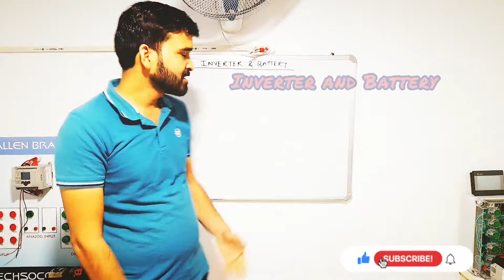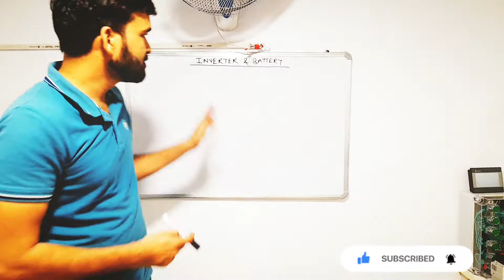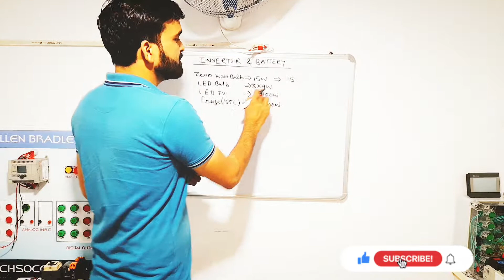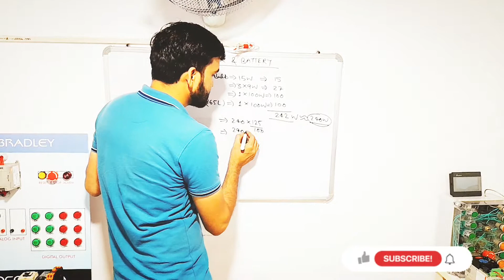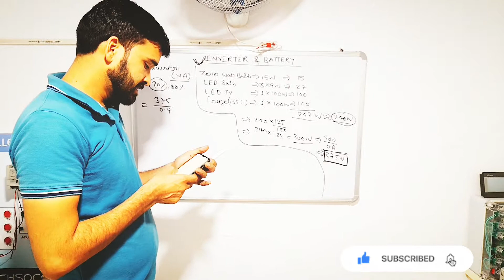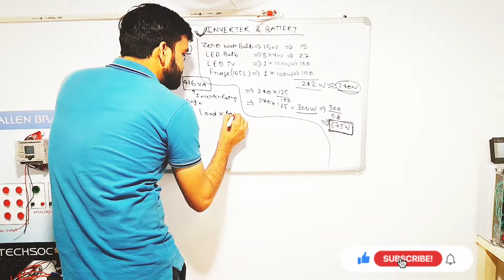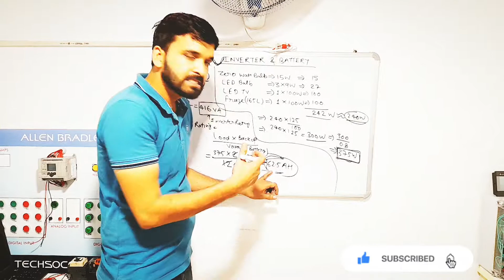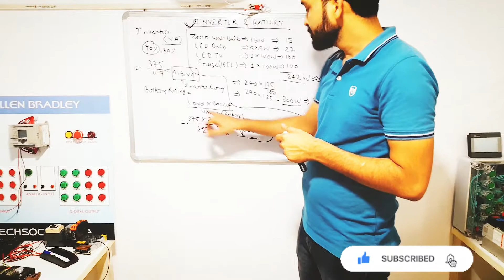Inverter And Battery Selection? Gautam Sir! Techsocon India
inverter
battery
how to select inverter
how to select inverter battery
electromagnetic Relay
Relay and Contactor difference
Gautam sir
techsocon india
Relay internal diagram
Relay pin configuration